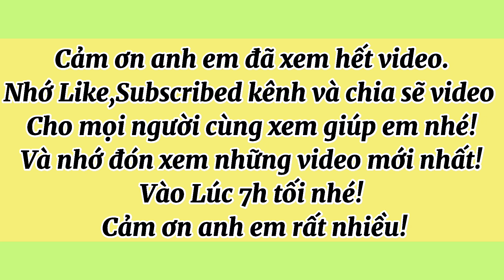27/07/2024.Giao Lưu 5 cây mai vàng Xù búp măng | xù thành phẩm rất đẹp giá rẻ sinh viên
Hôm nay Út mai vàng tịnh biên xin giao lưu cùng cô chú anh chị em 5 cây mai vàng Xù bonsai búp măng quái, xù thành phẩm rất đẹp đáng sưu tầm giá rẻ hợp lý cho anh em về chơi hay mua bán lại nhé ! Mong cô chú anh em nhiệt tình ủng hộ em ạ!💖

Chúc cô chú anh chị em năm mới luôn nhiều sức khỏe vạn sự như ý và phát tài phát Lộc nhé ❤️